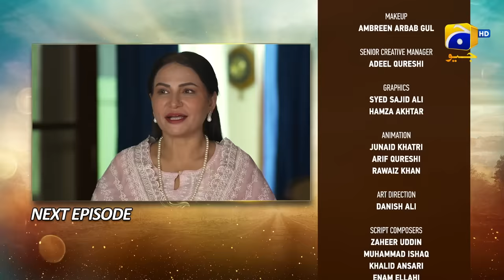Umm-e-Ayesha Episode 08 Teaser - 18th March 2024 - HAR PAL GEO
7th Sky Entertainment Presentation
Producers: Abdullah Kadwani & Asad Qureshi
Director: Saleem Ghanchi
Writer: Hina Huma Nafees